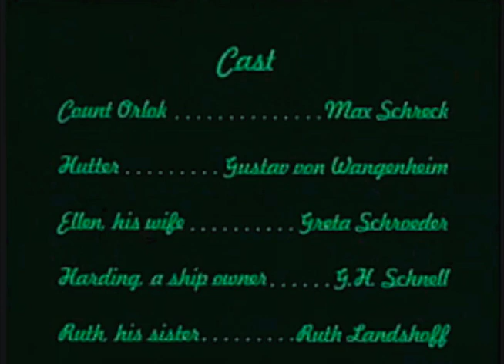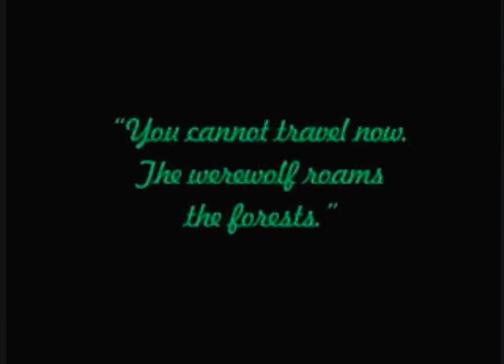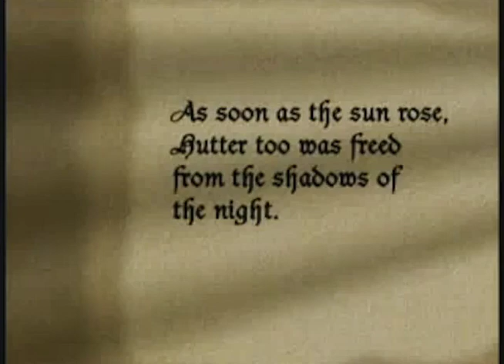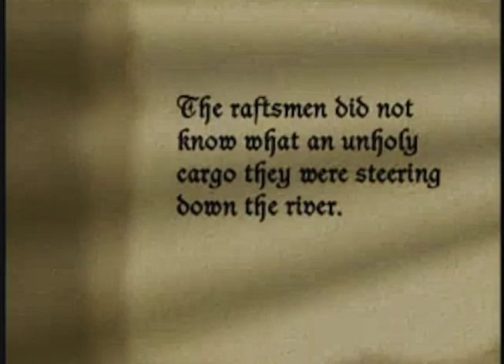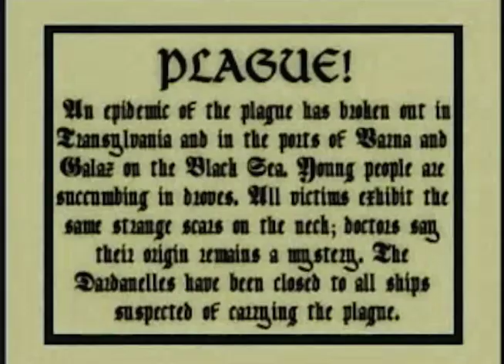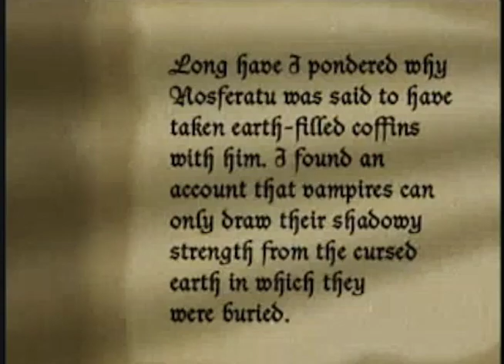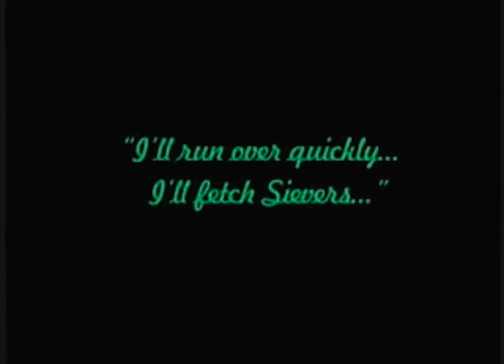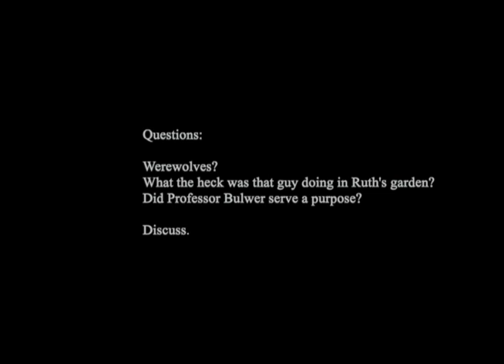Nosferatu (Rescore by Mario Inchausti)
Rescore of F. Murnau's Nosferatu.  Composed 2022.
DAW- Reason 11

Also, there's a guidebook!